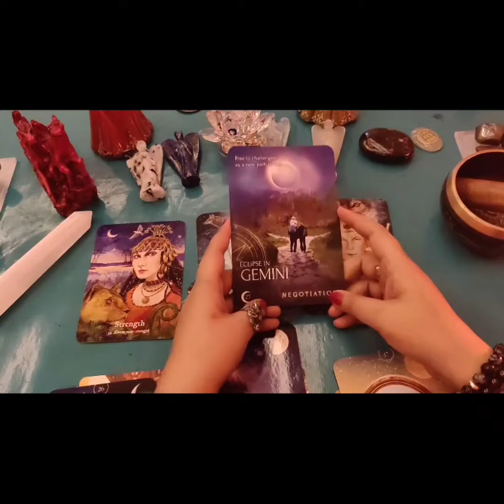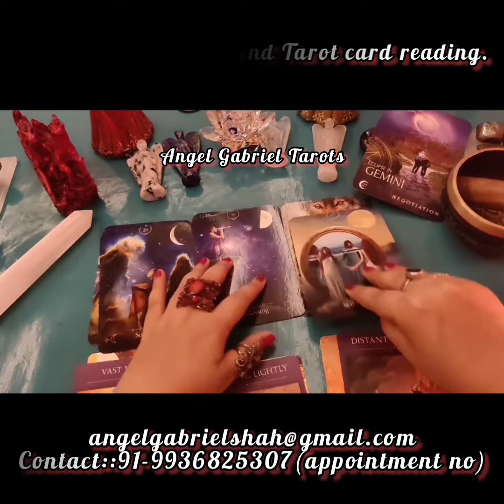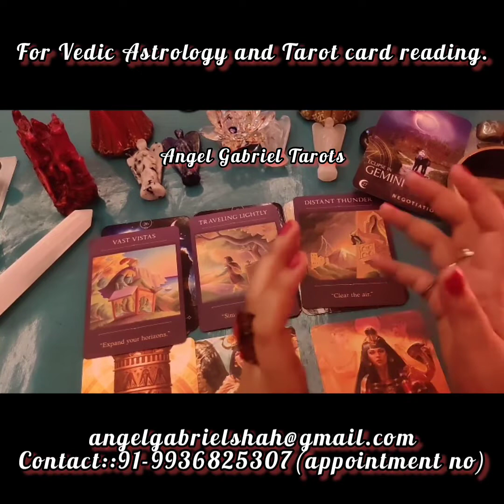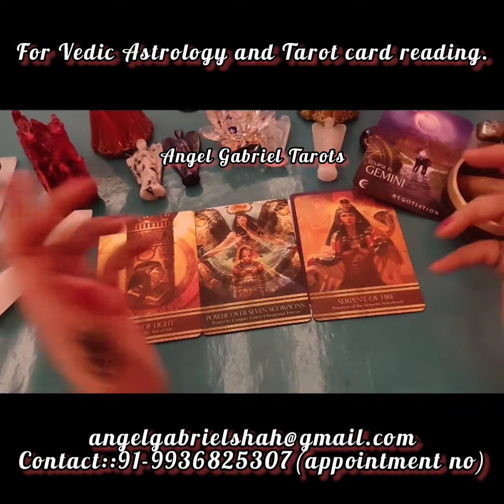मिथुन राशि के जातकों का अगस्त 2022 का महीना कैसा जाएगा? Message from the Devine Energies!!